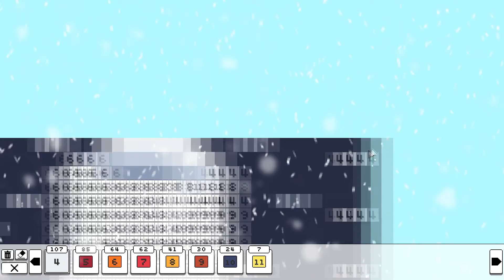Day 13 [Pixel Advent Calendar 2022]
Happy Holidays!! Welcome to Day 13 of the YT Pixel Advent Calendar. What will we reveal today? Open the door and see!

Side Path – YT

End card: Christmas Village – YT